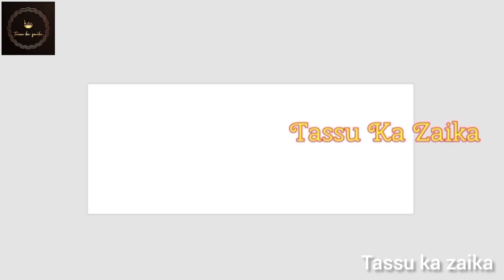Ramadan Special Mohabbat Ka Sharbat Recipe//Sharbat Recipe//Roohafza